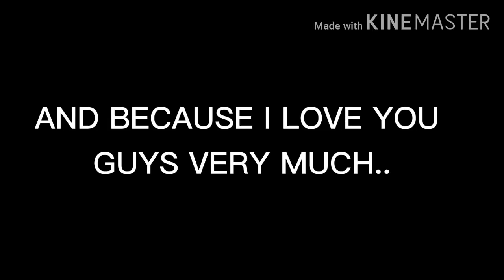Haikyuu Reacts to TIKTOK and SHIPS! (PART 4!) | Gacha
hi everyone! how are you all doing? ~
here's another wonderful video for you all! hope you enjoy and like it! and thankyou so so much for always enjoying and watching my videos mwa mwa ~ i love you so much guys! stay safe and stay healthy always! and just always stay tuned for more upcoming videos! sending hugs ~